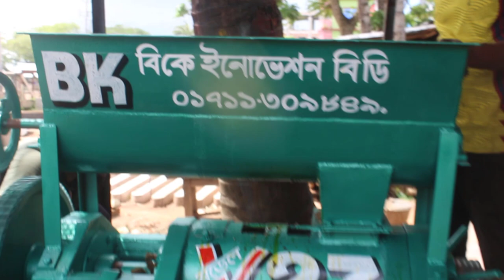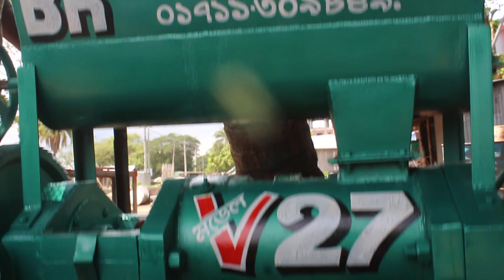সরিষার তেল ভাঙ্গানো মেশিন, সরিষার তেল তৈরির মেশিনের দাম, সরিষার তেলের মেশিন | bk mustard oil machine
►খালিশপুর বাজার,মহেশপুর,ঝিনাইদহ

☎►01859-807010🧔